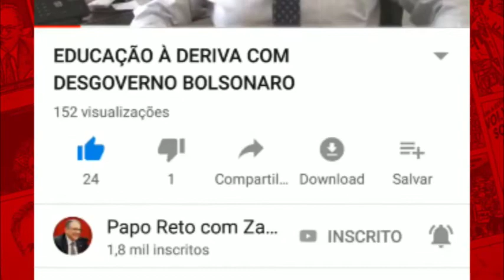POR QUE GOVERNO QUER BARRAR CPMI DAS FAKE NEWS?